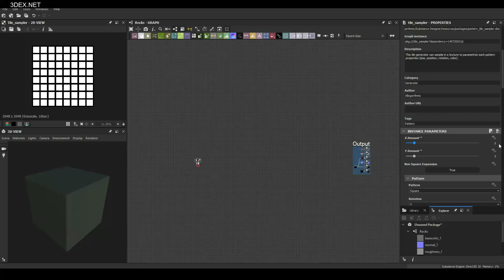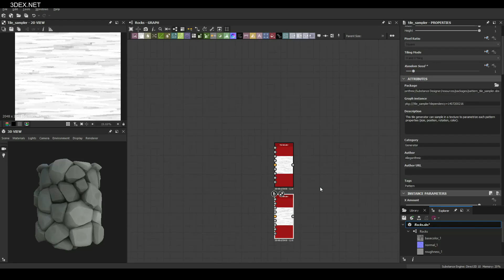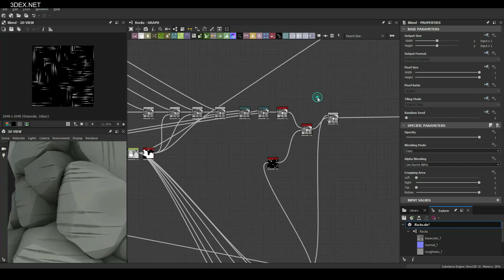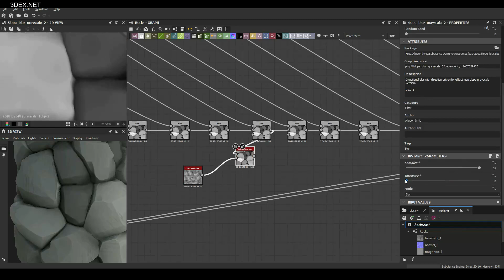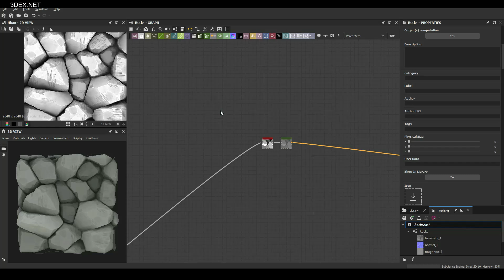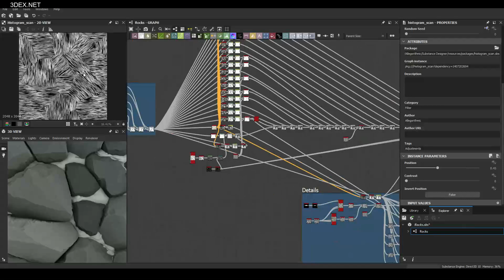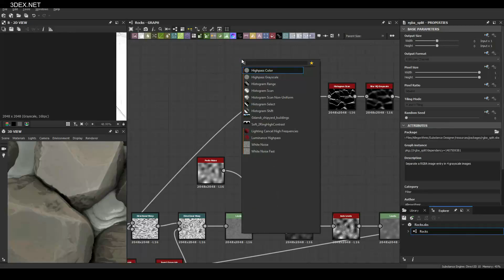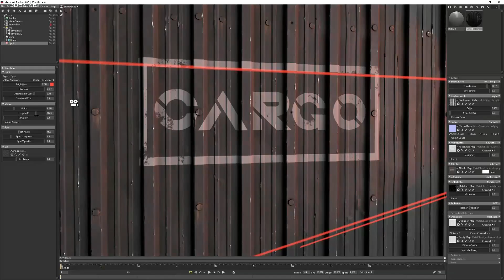Making Stylized Rock Material in Substance Designer